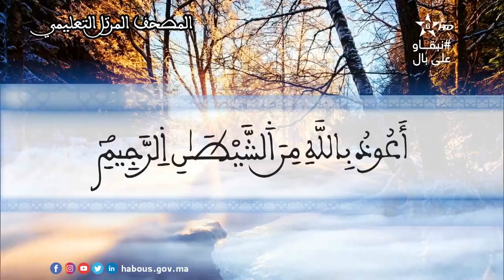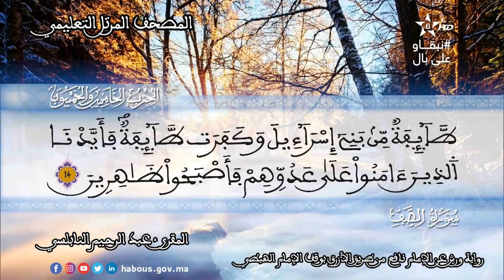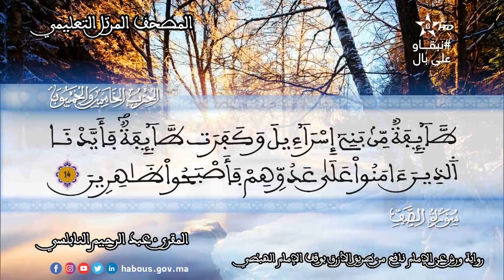الحزب 55 القارئ عبد الرحيم النابلسي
"قد سمع الله قول التي تجادلك في زوجها وتشتكي إلى الله والله يسمع تحاوركما"
عبد الرحيم النابلسي